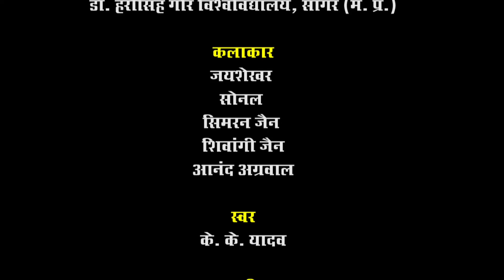NAD-ABC Scheme (Video 2)